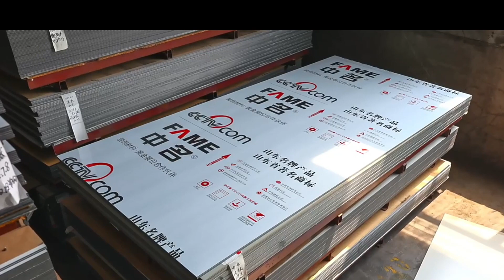ALUMINIUM COMPOSITE PANEL FACTORY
Established in 2003, our company is an experienced player in the building materials industry. We have a vast clientele from all corners of the globe, who depend on our diverse range of superior quality products. One of our flagship offerings is the Aluminum Plastic Panel, which has won accolades from architects, builders, and homeowners alike. In this blog post, we will explore some of the advantages of Aluminium composite panel.